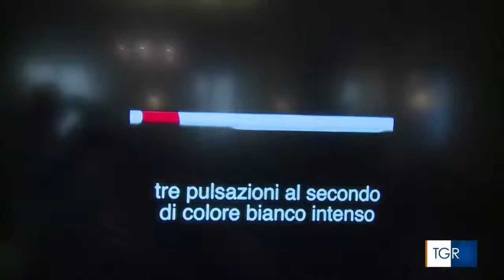LETISmart Luce - un invenzione di Marino Attini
il 24 Novembre 2017, viene ufficialmente presentato al mondo il nuovo bastone bianco, usato dai non vedenti. E' un bastone innovativo che si illumina quando c'è poca luce per consentire di essere  visibili dalle automobili e non rischiare la vita.